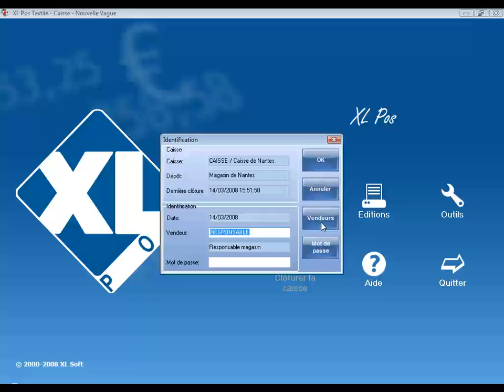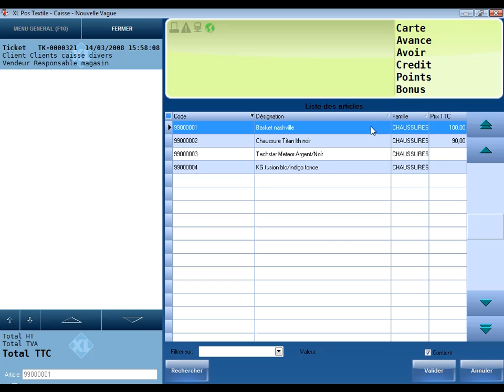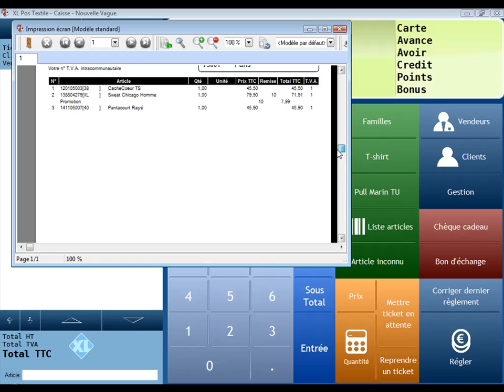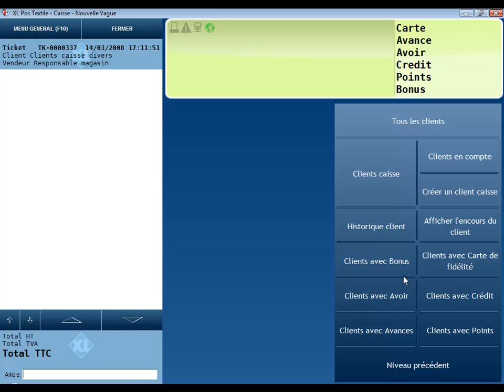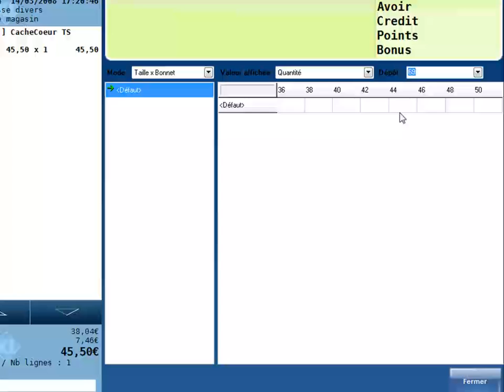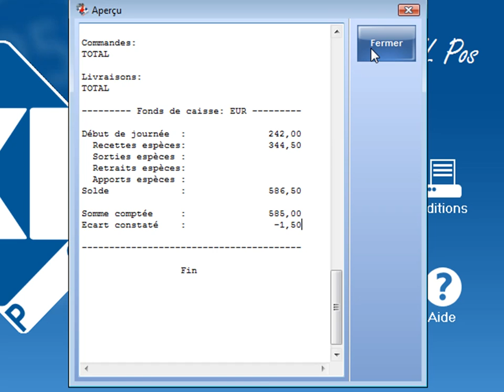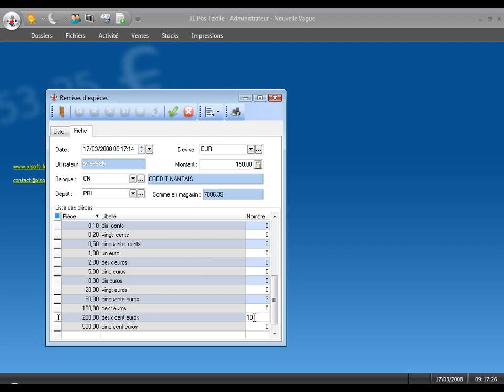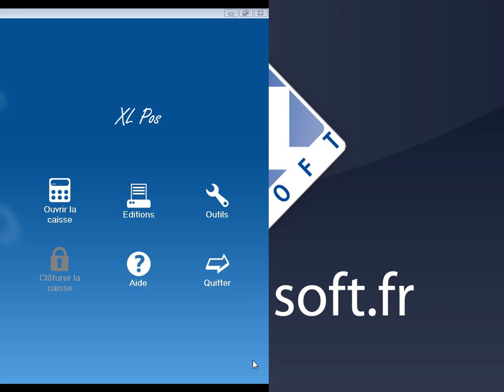XL Pos Certifié NF 525, logiciel de caisse et de Gestion du point de vente pour le textile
Tutoriel sur la gestion point de vente pour le textile.